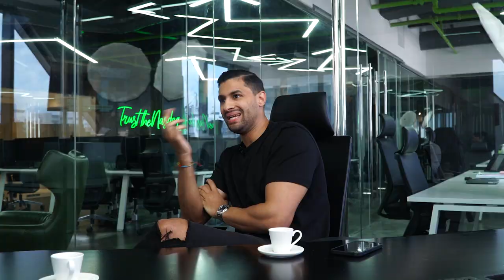Eliminando las distracciones para ser rentable ✍🏽 | Protifable Student 006: Pedro Fuentes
Profitable Students es un espacio de Shares donde entrevistamos a nuestros estudiantes, inversionistas y traders sobre su experiencia dentro del mercado y cómo llegaron al éxito.

En el sexto episodio, les tenemos a otro joven prodigio de Abacus PRO: Pedro Fuentes, quien nos cuenta su experiencia como pro-trader y como le ha ayudado eliminar distracciones para poder ser más rentable.

➜ ¿Tienes historias que compartir? 𝑺𝒉𝒂𝒓𝒆 𝒚𝒐𝒖𝒓 𝒔𝒕𝒐𝒓𝒚 📣

➜ Abre tu primera cuenta de inversión en Estados Unidos totalmente gratis: ¡Compra y venta de acciones $0 de comisión!